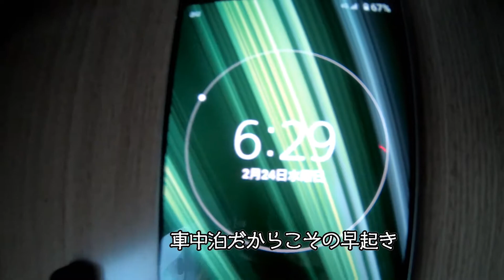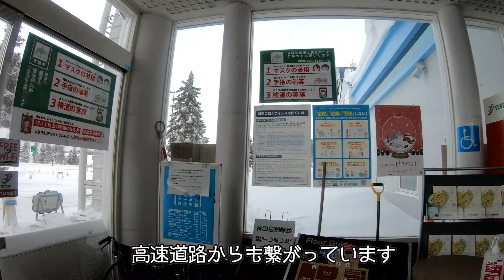キャンピングカーでホワイトアウトをやり過ごす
久々のお出かけでホワイトアウトに遭遇、
道の駅【三笠】があって無事、避難。
これだから冬道は怖いね！！